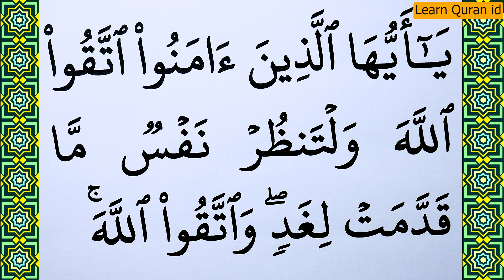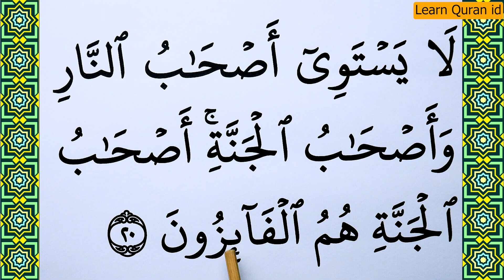Learn how to read Surah Al Hashr Verse 18-20 word by word BIG FONT TEXT QURAN Part 11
Today in this video we will Learn Surah Al Hashr Verse 18-20  word by word with Tajweed. This is the Easiest way of Quran Learning Online.